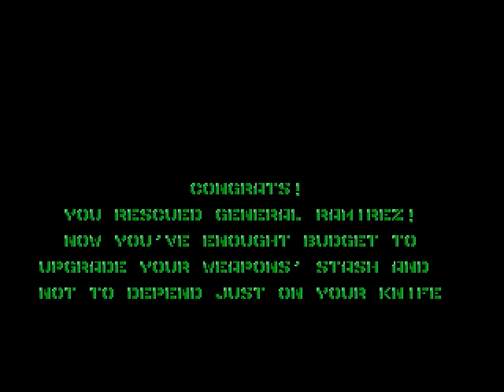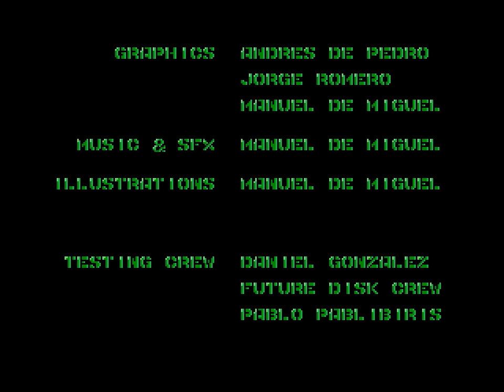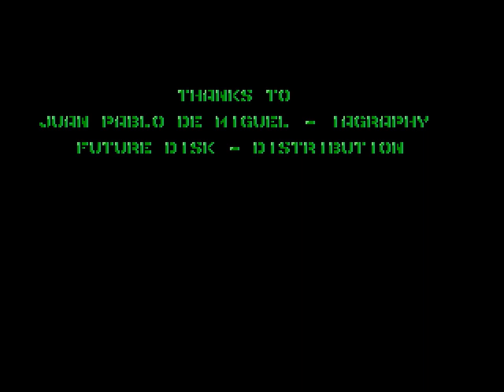S.A.K. (Stab and Kill). MSX2/SCC. Future Disk / SAK Team / Fernando García 2023. Full Playthrough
S.A.K. (Stab and Kill)
MSX2/SCC
Future Disk / SAK Team / Fernando García 2023
Full Playthrough

The Konami's Green Beret clone for MSX2!

20230205

00:00:00 Begin
00:00:56 Stage 1
00:02:40    Boss
00:03:14 Stage 2 - Harbour
00:05:58    Boss
00:06:43 Stage 3 - Bridge
00:09:12    Boss
00:09:56 Stage 4 - Base
00:13:22    Boss
00:13:33 Ending
00:16:06 End